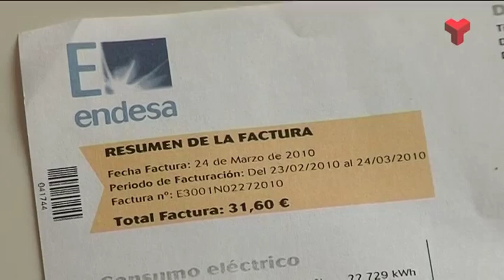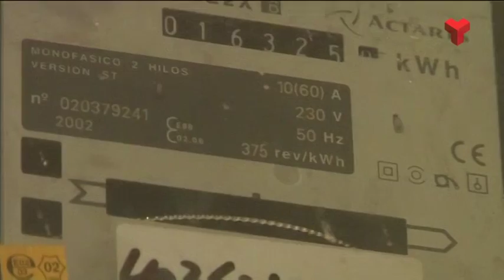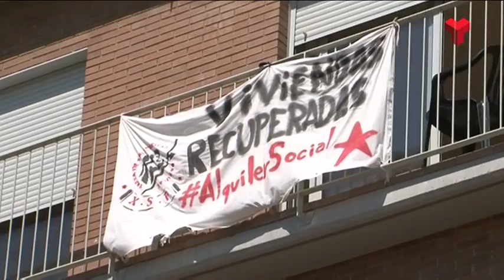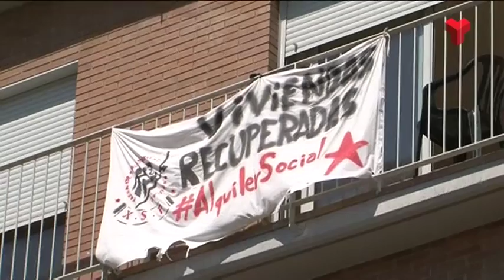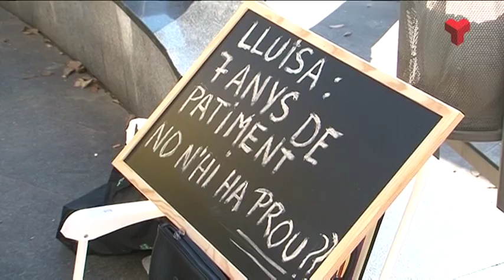Resum Ple Novembre de l'Ajuntament de Terrassa divendres 25-11-2016 de Canal Terrassa